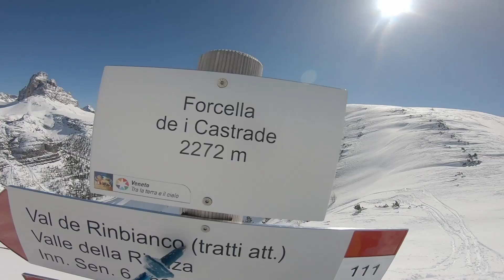Monte Piana scuola 1a parte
anello invernale alto